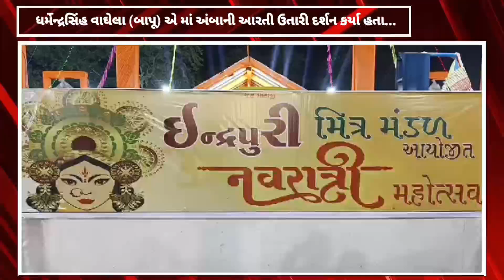વાઘોડિયા તાલુકાના ધારા સભ્ય ધર્મેન્દ્રસિંહ વાઘેલા (બાપૂ) એ માં અંબાની આરતી ઉતારી દર્શન કર્યા....